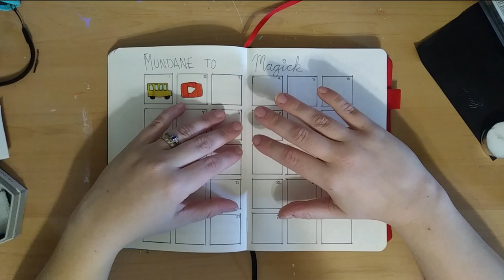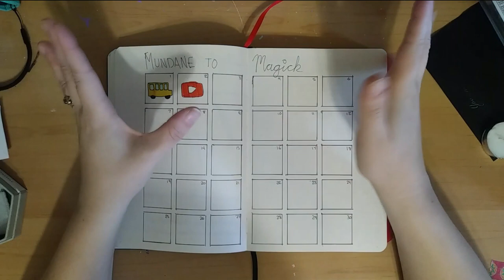Spiritual Bullet Journal - April 2019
Today I'm bringing back my Spiritual Bullet Journal to update you all on it, and to show what I've gotten up to for April!

My Links